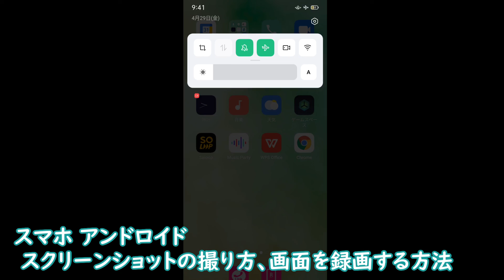Android how to ss&Capture スクリーンショットの撮り方、画面を録画する方法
スマホアンドロイド OPPOA73使用。 スマートフォン画面を上から下へなぞる。スライドする。この枠画面が出る。この枠の中にあるスクリーンショットをタップする。これらのアイコンを長押ししながら動かす事でアイコンの場所を移動する事ができる。よく使うモノを上に持っていくと便利です。画面録画のやり方、画面録画をタップ。この動画は画面録画したファイルを使っています。画面録画しながらもSSキャプチャ撮れます。